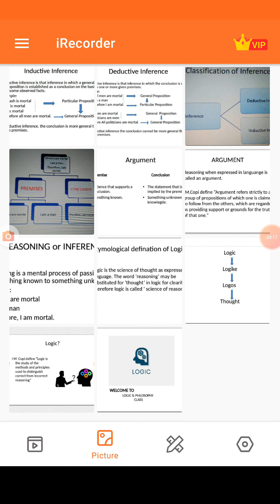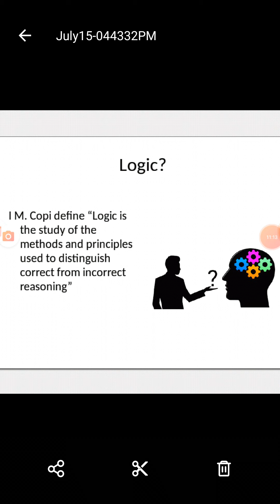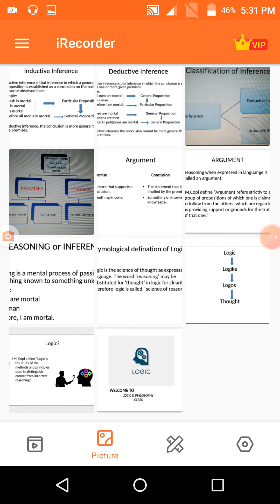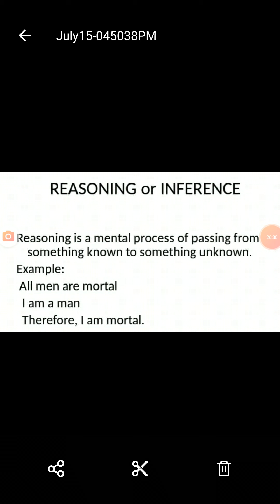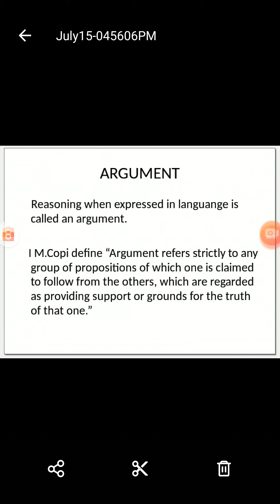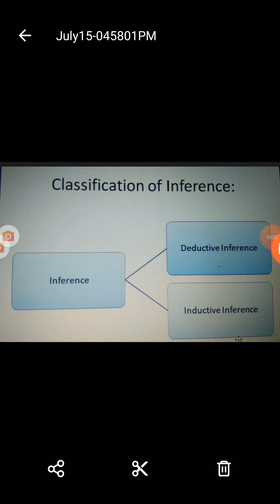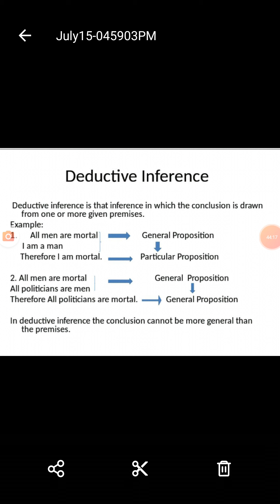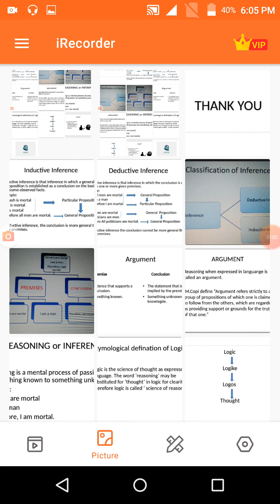Logic & philosophy 105 || Papori Dewri